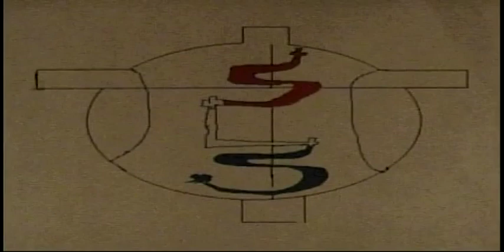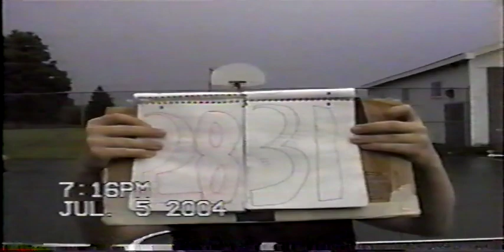July 5, 2004: Brett and Shane vs. Eric and Ryan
Brett and Shane defeat Eric and Ryan 49-48